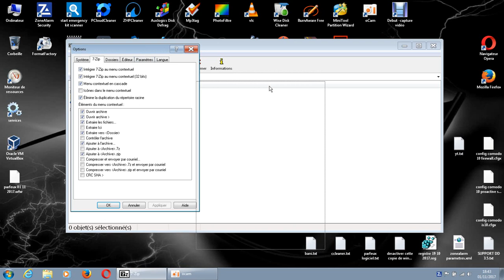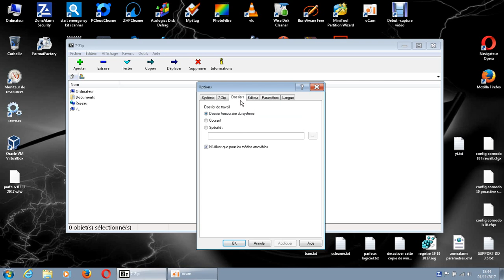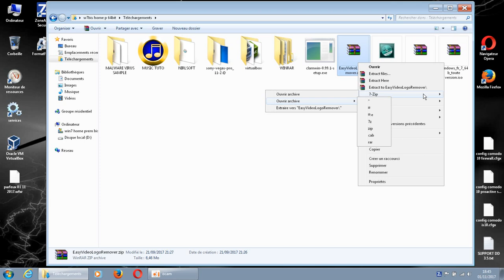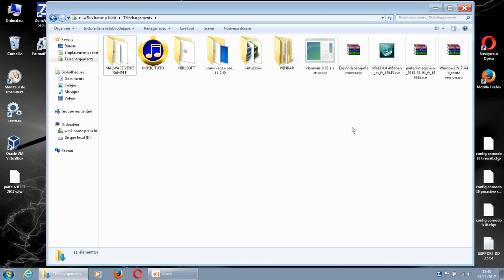7 Zip 7Zip file manager/ astuce info/ tuto FR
décocher ce dont vous n'avez pas besoin afin de ne pas faire d’éventuel erreur.